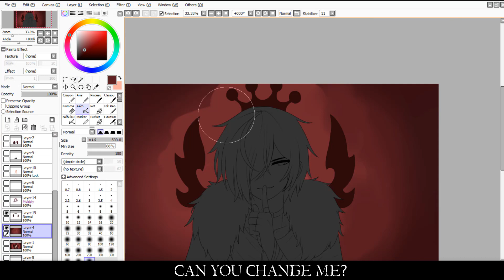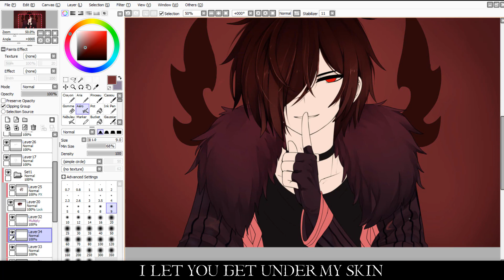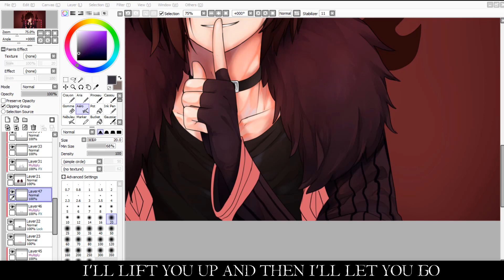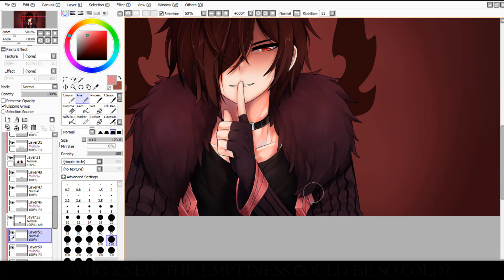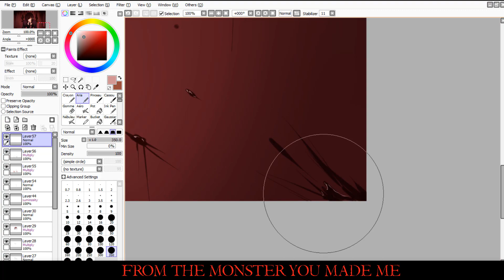【 Speedpaint 】『Our little secret』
Real time: Approximately 2h30/3h.

... Now now. First, it's been a while since my last speedpaint. Second, god bless OBS. And third, holy fucking hell my improvement. Really happy about how this one turned out, to be fair. My style has gotten more and more detailled with time, and I've learnt many new things.